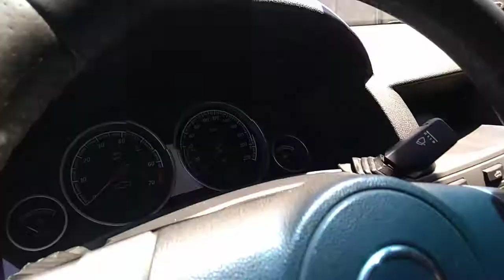131604 - GM / VECTRA SEDAN ELITE 06/06